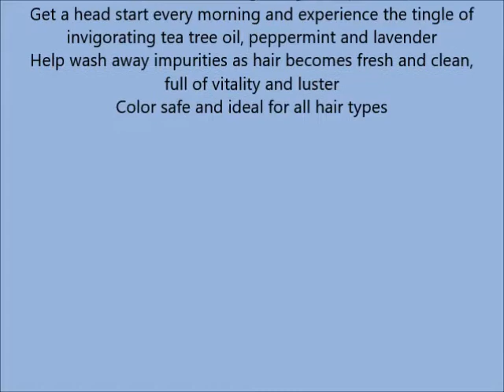Paul Mitchell Tea Tree Special Shampoo, 33 8 Ounce